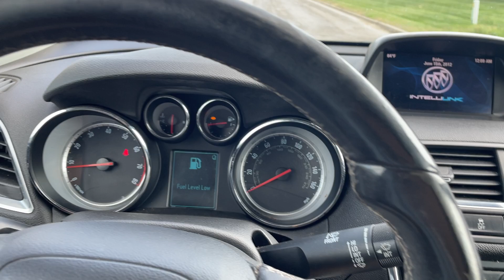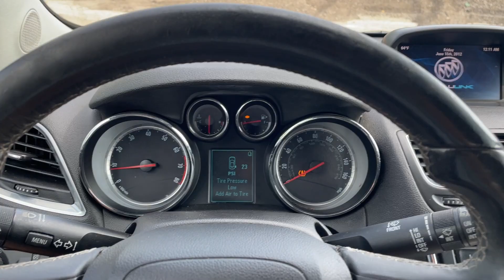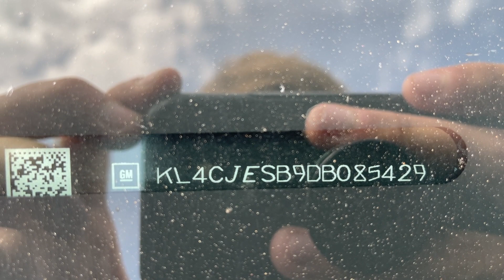Virtual Test Drive | 2013 BUICK ENCORE KL4CJESB9DB085429 | Twin Cities Auctions